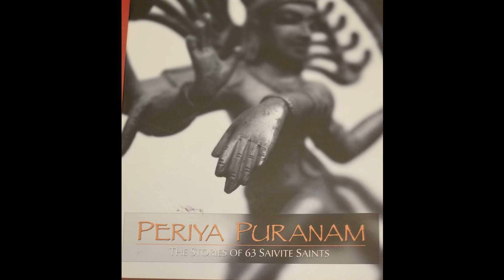18...Periyapuranam (Thirunaalaip povaar Naayanaar)